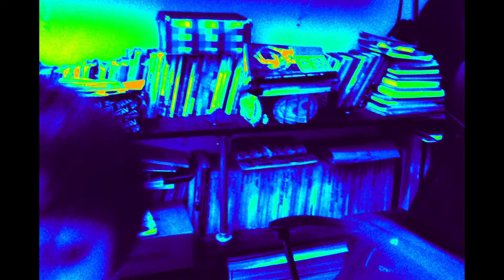luz e sombra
O expressionismo surreal de João Bach e uma pitadinha de música de seu pai...

Imagens captadas por web cam de João Bach
Edição de Daniel Fagundes
Poema inicial "Cavaleiros da luz" de João Bach
Música "Luz e Sombra" de Daniel Fagundes